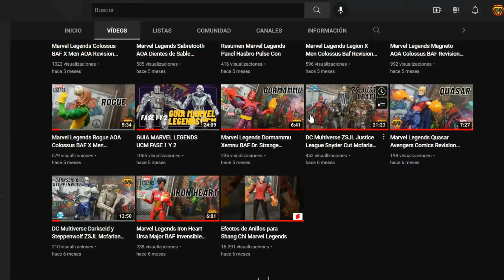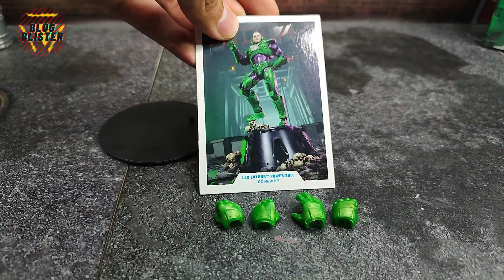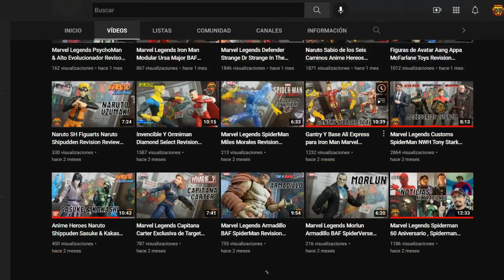DC Multiverse Lex Luthor Power Suit New 52 Revision Review En Español